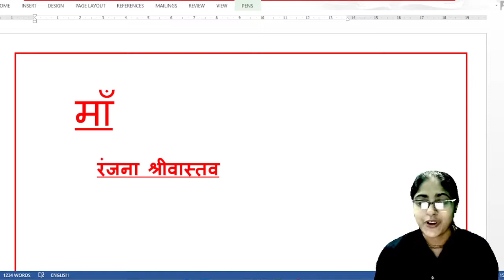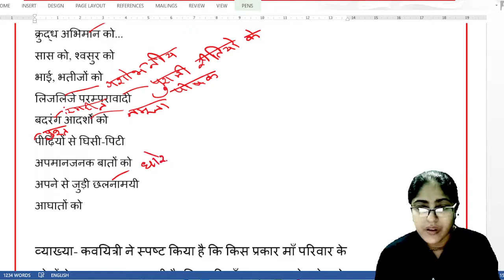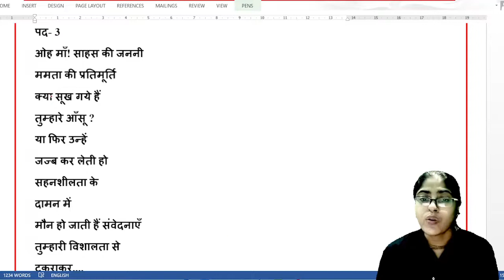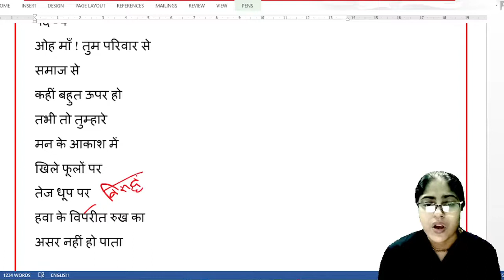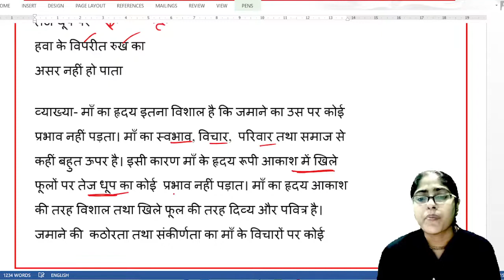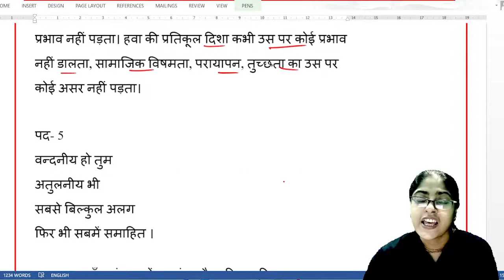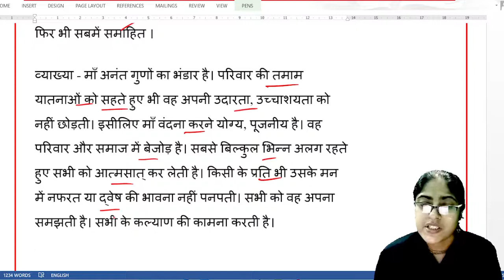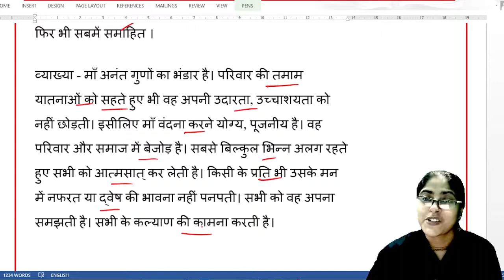माँ - रंजना श्रीवास्तव ( व्याख्या )|| पश्चिम बंगाल बोर्ड - कक्षा -7|| माँ कविता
नमस्कार स्वागत है आप सबका साहित्य ज्योति में !
इस कविता।
इस वीडियो में हमने रंजना श्रीवास्तव जी द्वारा रचित मां कविता की व्याख्या की चर्चा की है।
# पश्चिम बंगाल बोर्ड कक्षा सातवीं की कविता मां
# मां कविता की लिखित व्याख्या
# मां कविता की व्याख्या